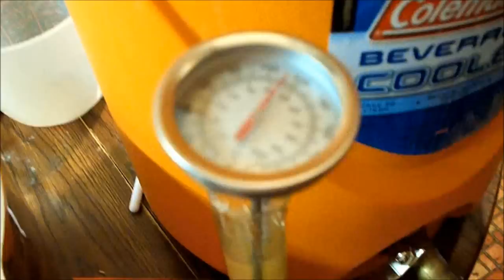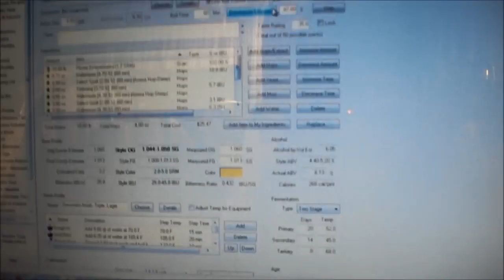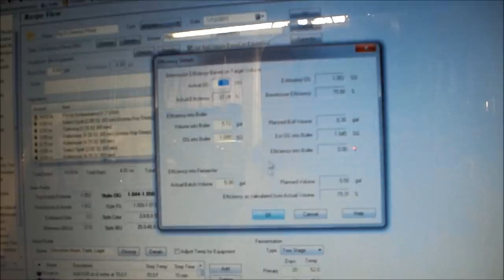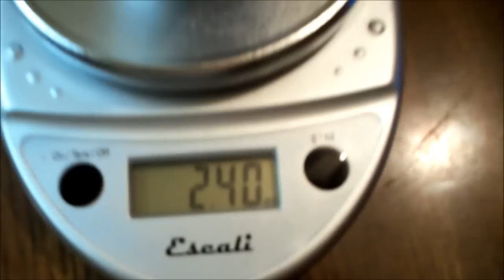Big D's Brewery - German Pilsner Lager All Grain Method Triple Decoction Part 2 of 6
9th batch of brew, triple decoction all grain, took 12 hours brew. enjoy cheers!